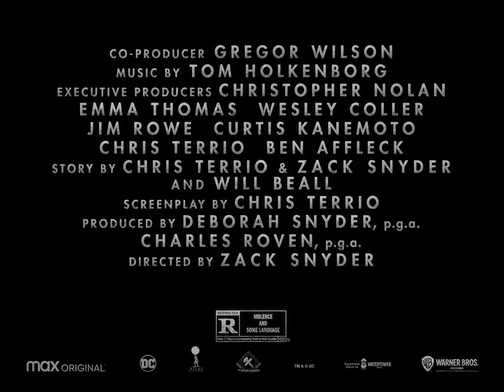Zack Snyder's Justice League | Official Trailer | HBO Max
In Zack Snyder's Justice League, determined to ensure Superman’s (Henry Cavill) ultimate sacrifice was not in vain, Bruce Wayne (Ben Affleck) aligns forces with Diana Prince (Gal Gadot) with plans to recruit a team of metahumans to protect the world from an approaching threat of catastrophic proportions. The task proves more difficult than Bruce imagined, as each of the recruits must face the demons of their own pasts to transcend that which has held them back, allowing them to come together, finally forming an unprecedented league of heroes. Now united, Batman (Affleck), Wonder Woman (Gadot), Aquaman (Jason Momoa), Cyborg (Ray Fisher), and The Flash (Ezra Miller) may be too late to save the planet from Steppenwolf, DeSaad, and Darkseid and their dreadful intentions.